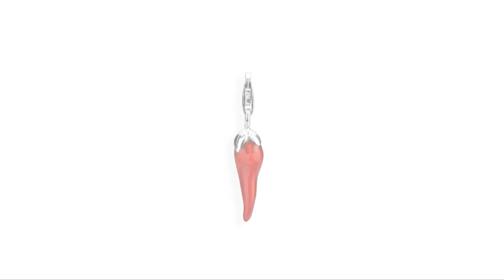Heartbreaker by Drachenfels Design - Ronja Hilbig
Das aktuelle Video zur neuen heartbreaker - Kolektion mit Ronja Hilbig